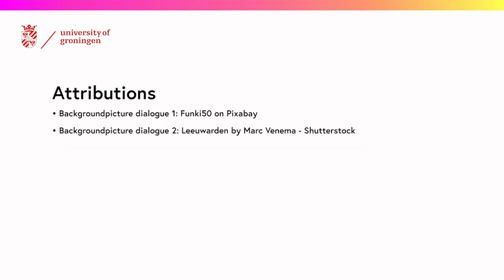Learn Frisian 2.3.1 - Talking about family, work and study (Albert+Rosa, English subtitles)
FutureLearn's Introduction to Frisian 2.3.1 with English subtitles.